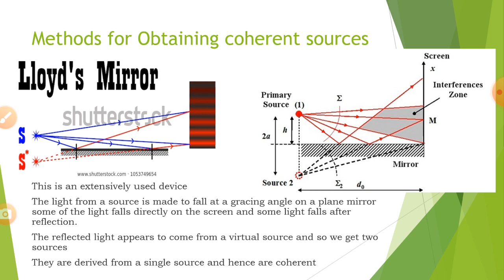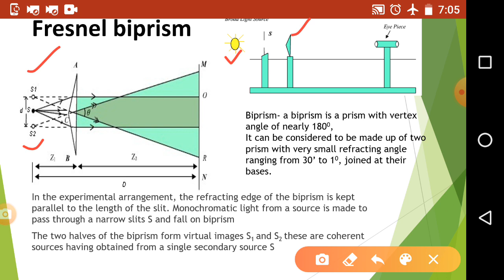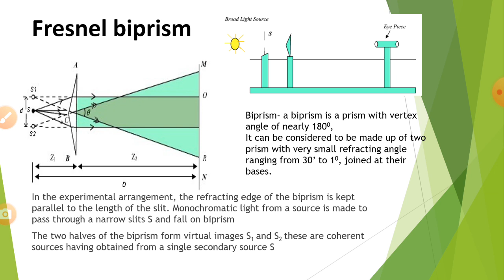Coherent sources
Priyankas channel